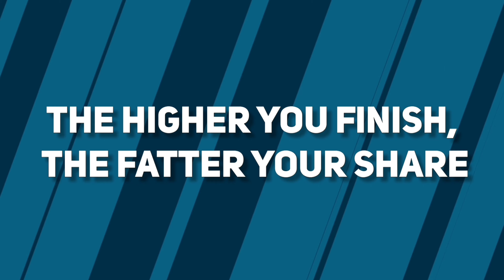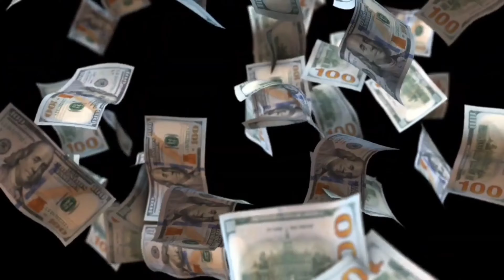Things you didn't know about formula 1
Formula One is THRIVING. They brought in 3.5 BILLION dollars in 2023.
But WHERE does ALL this money come from? And just where does it go to
Well, turns out there’s a LOT  involved in this process,
and it’s time people found out just how much of a LUCRATIVE business Formula One is.
Here’s EVERYTHING you need to know about the role of money in Formula One.

Inspired by @formula 1, @WeAreTheRace, and @WTF1official.
Inspired by The History Of Formula 1 | Race 1000
Inspired by The First F1 Race | F1 70th Anniversary